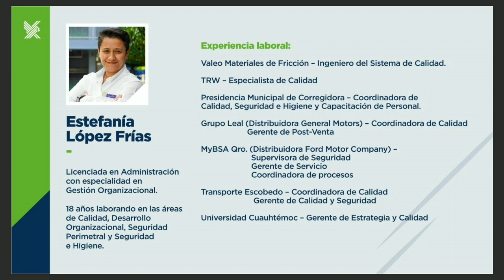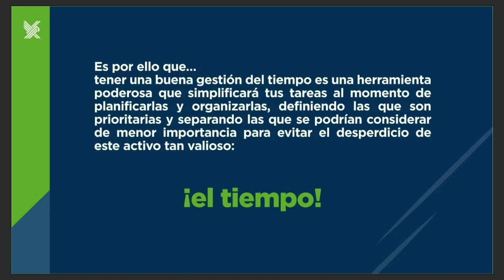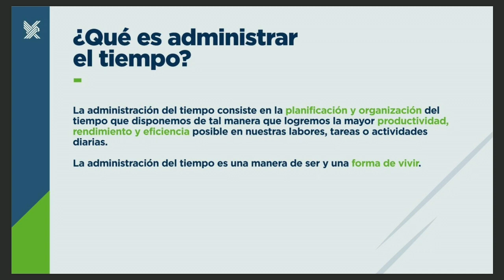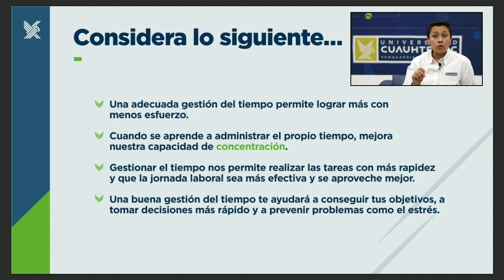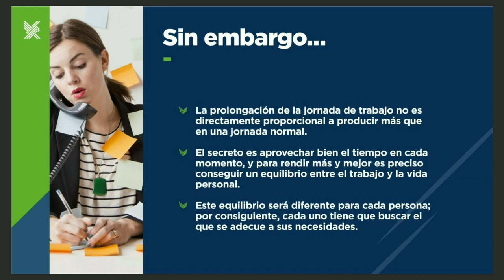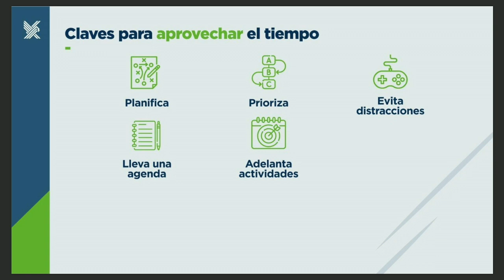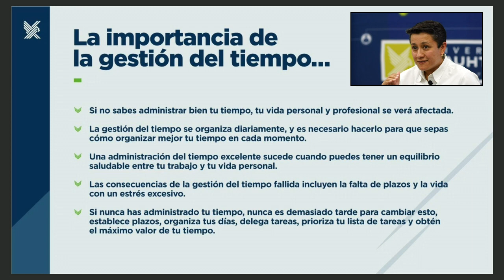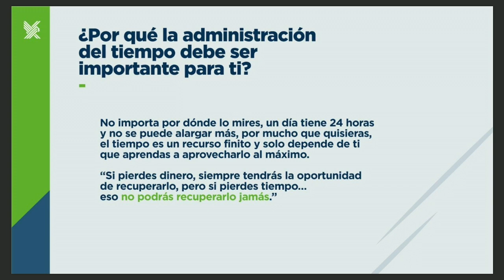Tips para administrar tu tiempo y mejorar tu productividad.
⏰ ¡Conoce la importancia de administrar tu tiempo y cómo mejorar tu productividad! ¿Te interesa este curso?